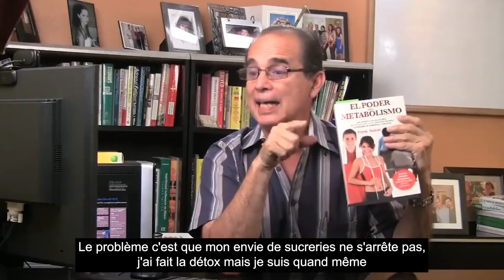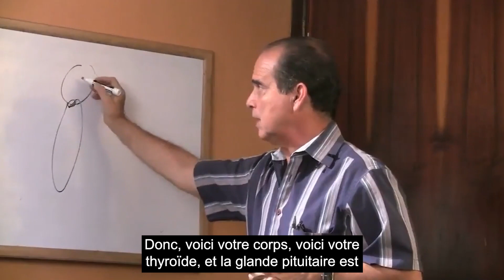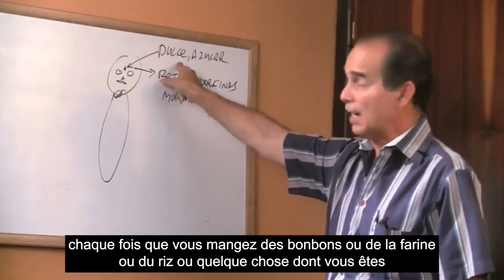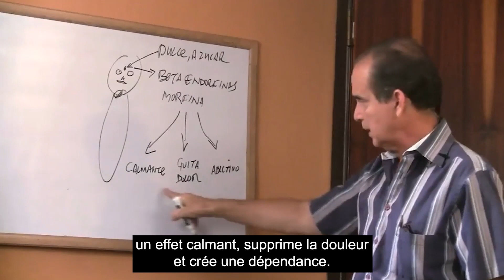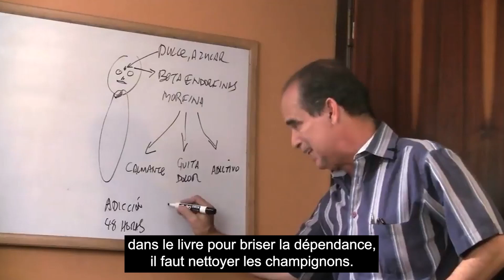#497 Briser la prison de la dépendance aux bonbons.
Dans cet épisode, Frank propose des conseils professionnels pour vaincre la dépendance aux bonbons.